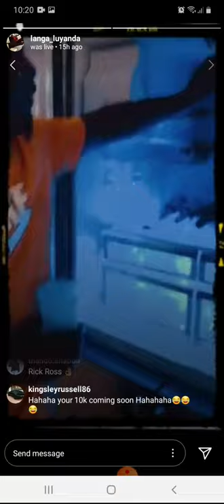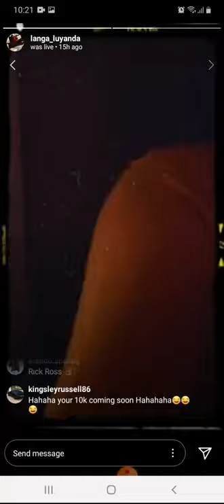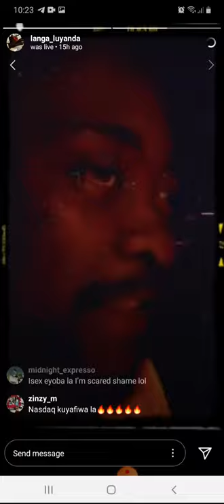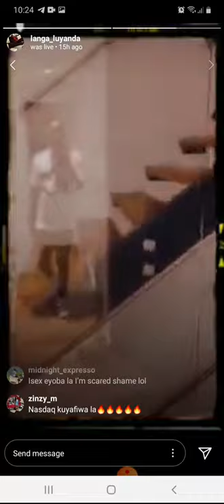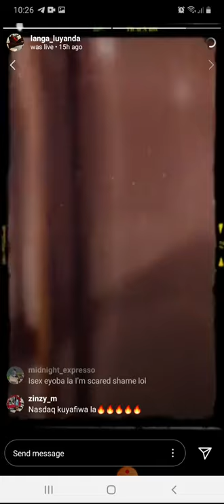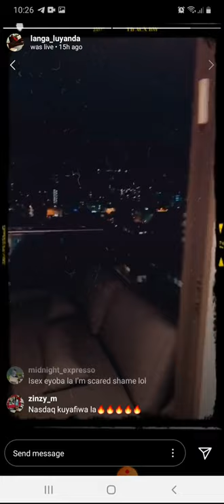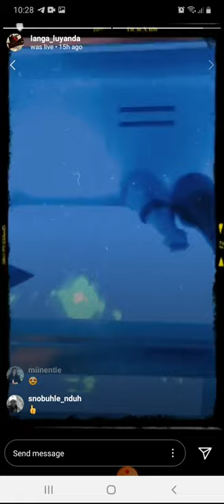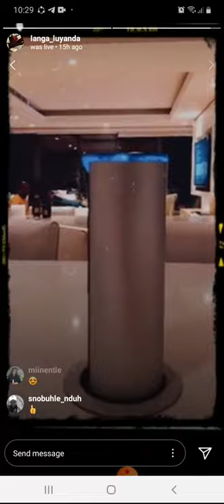Live with Langa Luyanda 🔥 2 || Vacation